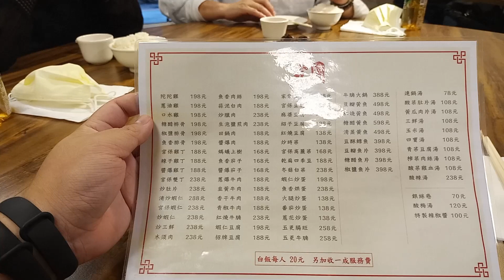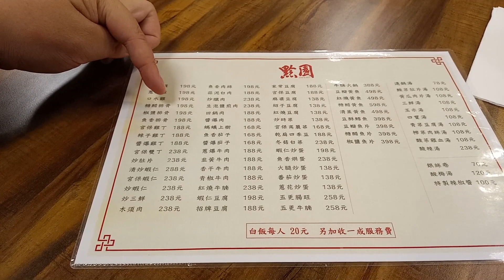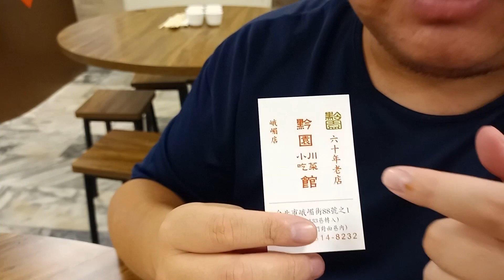西門町川菜一條街-黔園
快70年老店，味道真的不錯。
環境挺乾淨，服務態度也不錯。

地址-台北市萬華區峨眉街88-1號